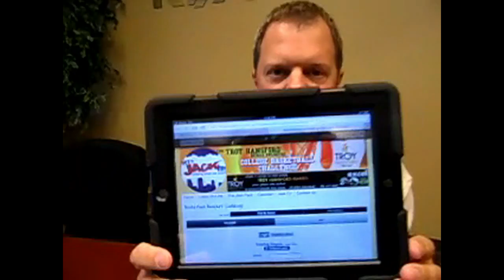Troy Hansford - Partnering with 107.1 Jack FM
Nothing gets us more excited here at Team Hansford than to be able to fire up our community and watch the real estate market heat up. What better way than to be involved in a fantastic March Madness contest that will surely keep everyone on their toes? We've partnered with 107.1 Jack FM to bring you a fantastic March Madness contest. Check out this clip of a radio ad to hear how you can win big!

Troy Hansford
RE/MAX Unlimited
3300 S. Parker Rd. #100
Denver, CO 80014